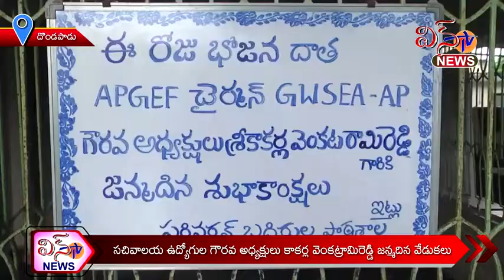సచివాలయ ఉద్యోగుల గౌరవ అధ్యక్షులు కాకర్ల వెంకట్రామిరెడ్డి జన్మదిన వేడుకలు